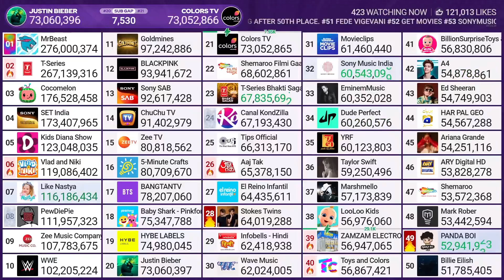MrBeast Hits 276M Subscribers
Credit: MDM